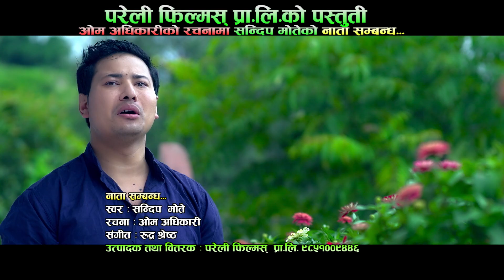New Nepali Adhunik Song 2074/2017 | नाता सम्बन्ध तोडेर गयौ Ft - Sandeep Mothey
Pareli Films Presents :- नाता सम्बन्ध तोडेर गयौ
Song :- नाता सम्बन्ध तोडेर गयौ
Vocal :- Sandeep Mothey
Lyrics :- Om Adhikari
Audio/video :- Pareli Films Pvt.Ltd.
Director :- Milan Karki
Cinematographer :-Sagar Gautam
Editor :- Milan Karki
Model :- Puspa Raj Sakhakarmi ,Sapana Panta, Nhujla Shrestha
Post Production:- Pareli Films Pvt.Ltd 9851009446